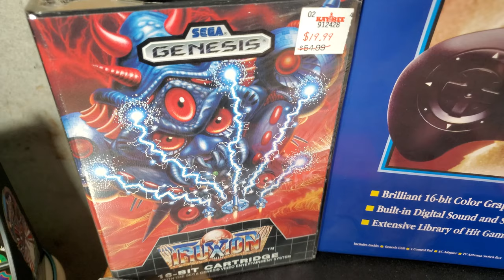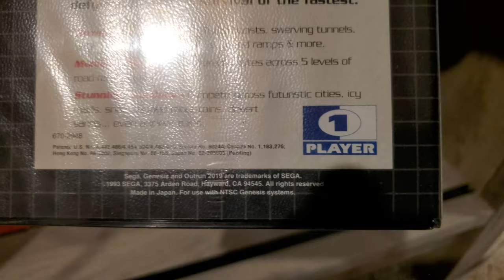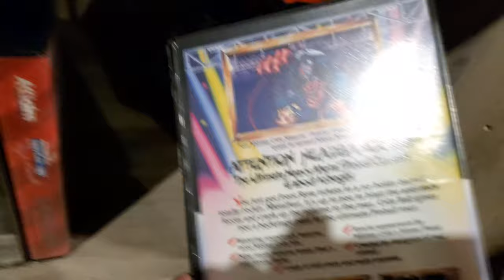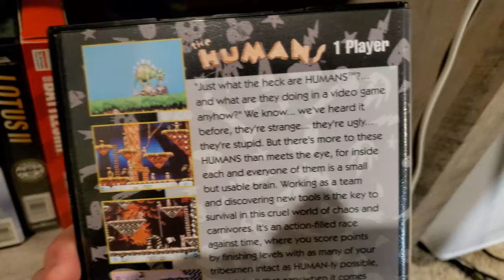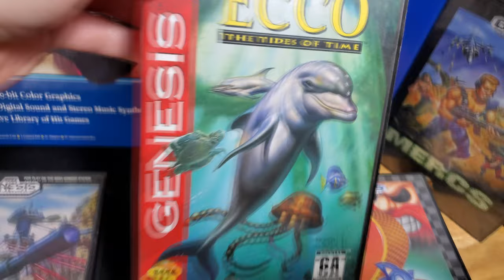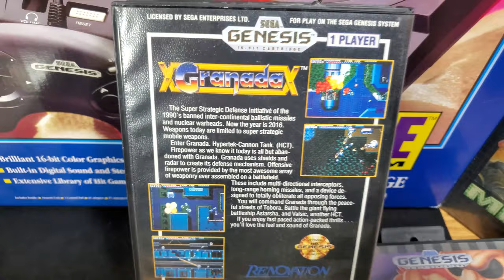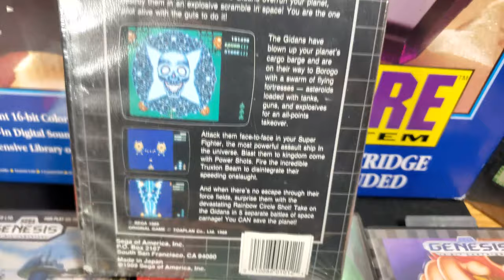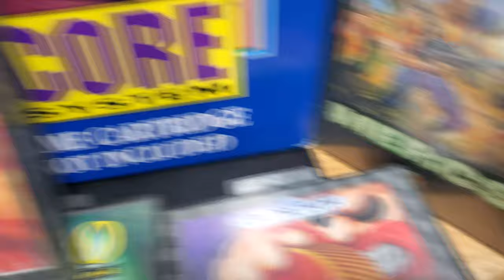closet find! NEW Sega Genesis and SEALED GAMES!! retro game pickups!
retro game pickups video game haul 2021
this complete Genesis has never left the box and came with some factory sealed games, should I get them graded or leave them in storage forever.
NIB Sega Genesis and Sealed Games found in a closet. looking for advice on how to preserve and display these rare games. and new in box genesis.
Truxion, Mercs, Ecco, Sonic and more!